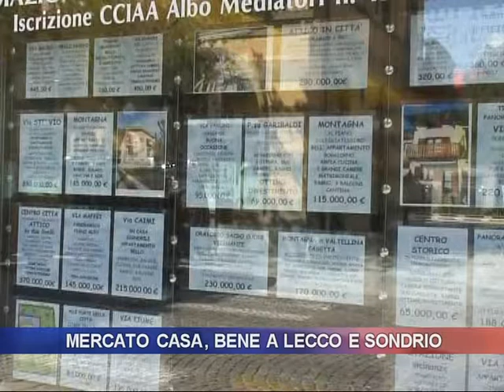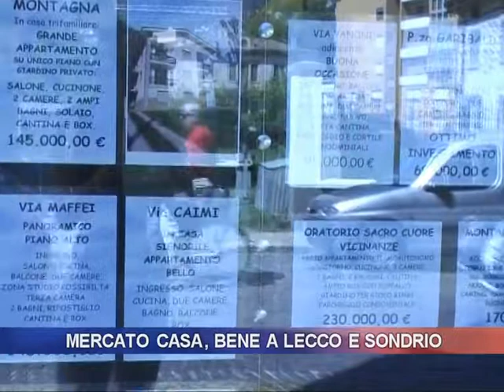MERCATO CASA, BENE A LECCO E SONDRIO